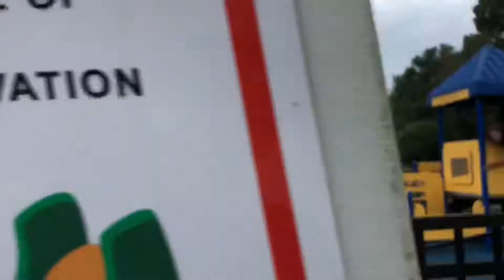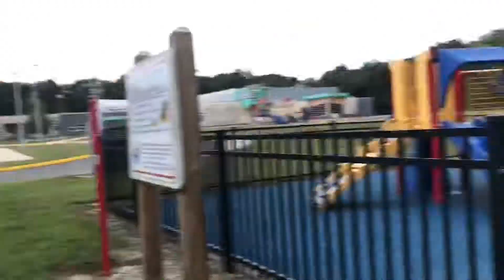Save The Bois w/BrickBear